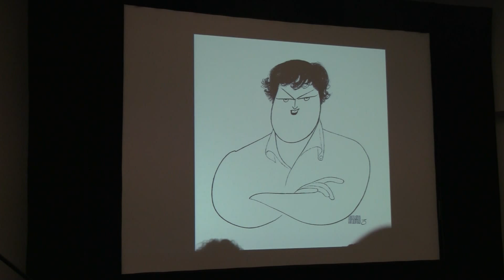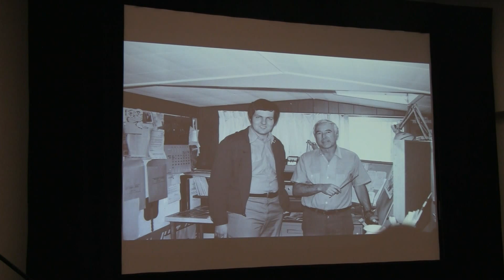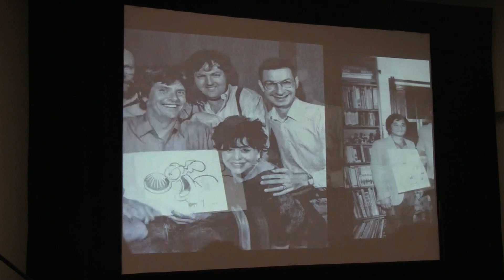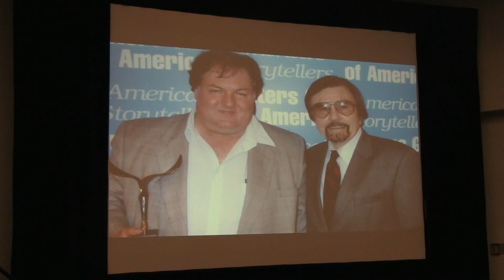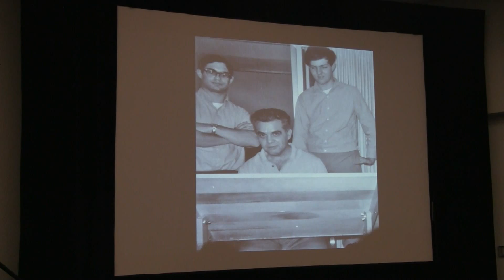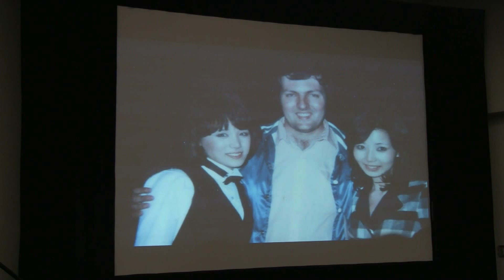"Sergio and Mark Show" 2011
"It's that time again: The Eisner Award-winning folks who bring you Groo the Wanderer and other silly comics tell you what they're working on and why it isn't out yet. Sergio Aragones and Mark Evanier, along with Stan Sakai and Tom Luth, answer your questions, tell strange stories, and reveal the dread secret of Sergio's mustache." -from the convention events guide.
Thursday July 21,2011. 2:30-3:30. Room 8